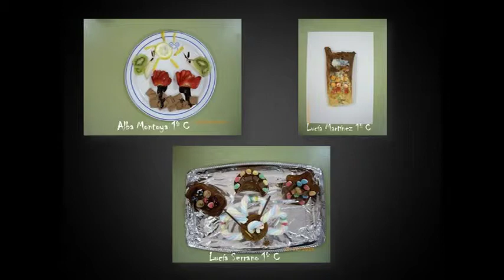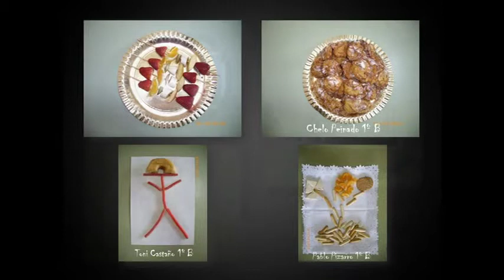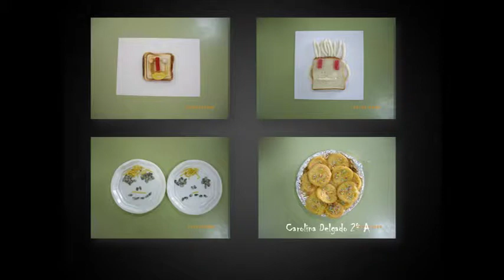Desayuno creativo - 2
Trabajos de alumnos clase de Educación Plástica y Visual